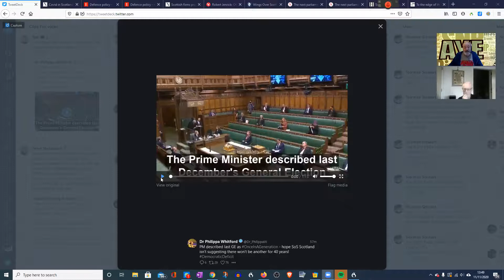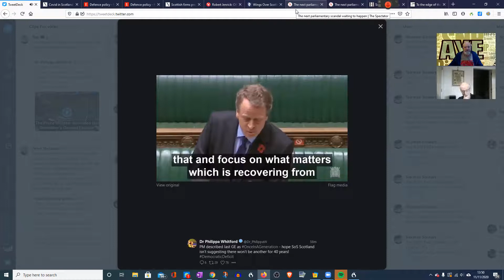Aye Right Radio videocast 199. Vaccine Excitement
Vaccine Excitement
Two days of Covid reports plus a PMQs, SNP bitchin and a bit of Trump sums up today's show.